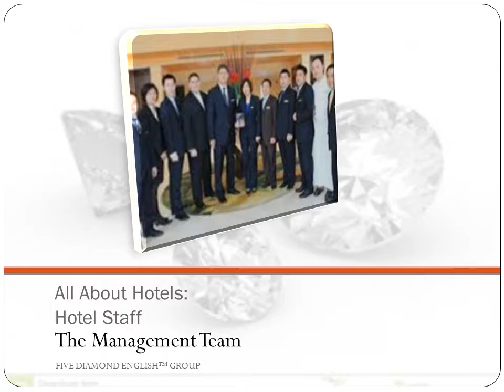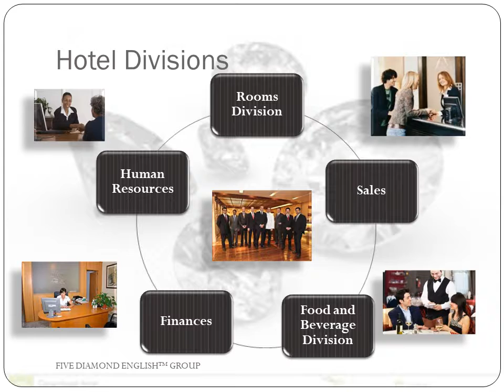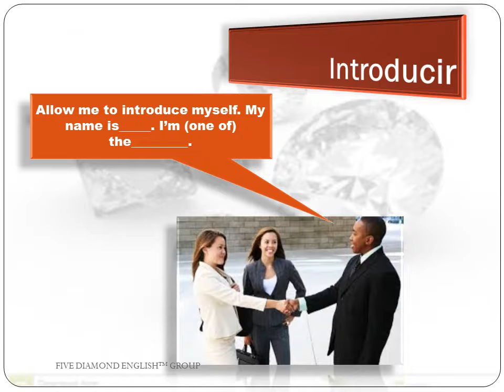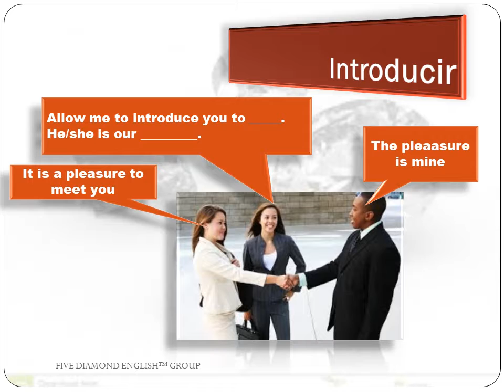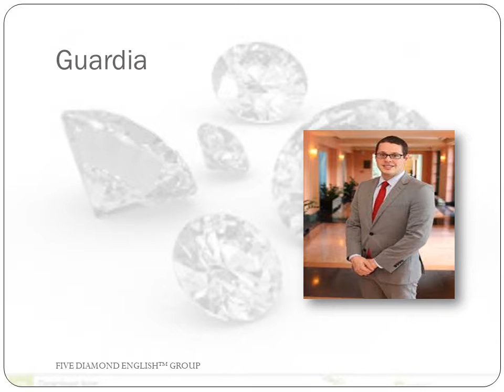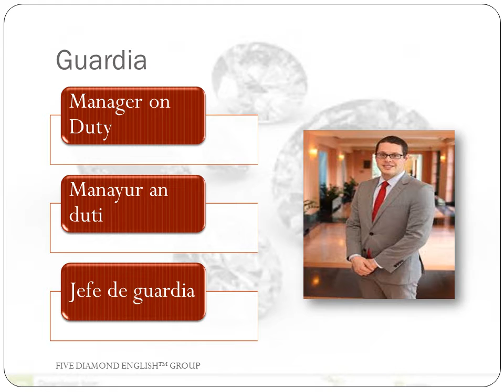Hotel People vid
Este video empieza a hablar sobre los diferentes puestos en un hotel y como decirlos en ingles